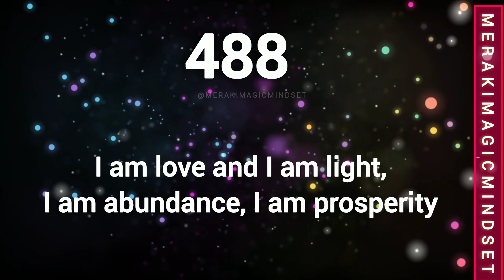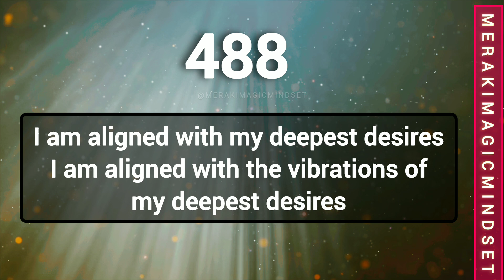488 You're Attracting EXTRAORDINARY! Listen to this for the next 21 days and see what happens 💛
488 you're attracting Extraordinary! Listen to this for the next 21 days and see what happens 💛